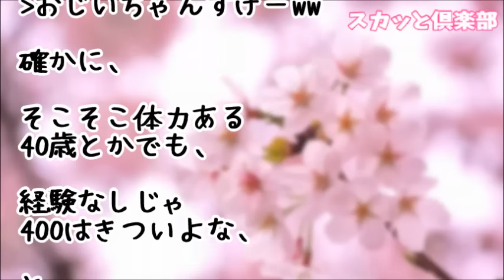【スカッとする話】息子の小学校の運動会で、骨折した旦那に代わり６５歳の義父が代わりに父兄リレーに出場！！→ところがトンデモナイ事に･･･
【スカッとする話】義弟嫁『義父の遺族年金でウハウハじゃないですかーｗ』私「なら貴女が義母と一緒に住めば？」→という事で、義弟嫁との同居を提案してみた結果ｗｗｗ

スカッとする話 夜中に道路で運動会をするDQN。爆睡型の姉『あ～寝れない！！バカ共に注意してくる！』私「1人じゃ危険だよ！」姉『大丈夫』 → 結果ｗｗｗ

【スカッとする話】運動会のリレーでアンカーのA君が転倒しビリになった→不機嫌な担任「今日のリレーで自分が悪かったと思う人、立ちなさい！」と言い出した時…

参観日にいつも誰も来ない父子家庭の私。１人で帰るのかと思うと本当に泣きそうでしたがぐっと堪え、校門を出ると、なんと父の姿が！【涙腺崩壊】

【スカッとする話】子供の運動会に手作りのパンのサンドイッチやオードブルをもっていったら・・

●引用元
▽記事